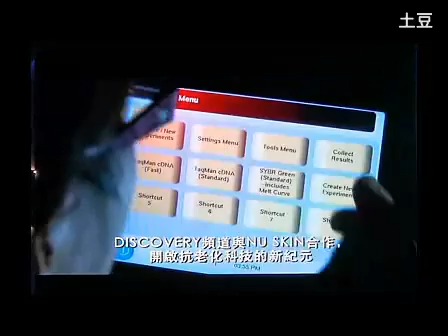Trailer - Discovery Channel and Nu Skin ageLOC science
In December 2012 Nu Skin's ageLOC science will be featured in a one hour long program on Discovery Channel.
ageLOC is a revolutionary technology which allows Nu Skin to identify clusters of genes responsible for aging and reset these genes to behave like they did when they were younger. This new science is called Epigenetic's and has been featured on the front cover of both Time Magazine as well as National Geographic.